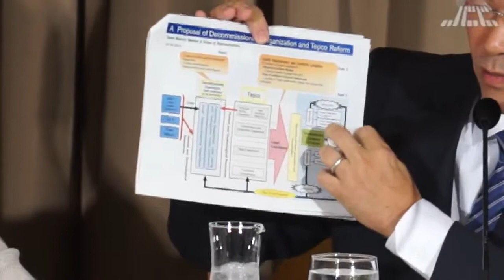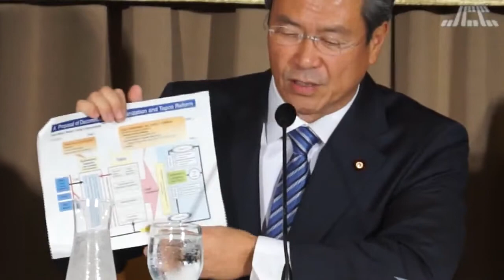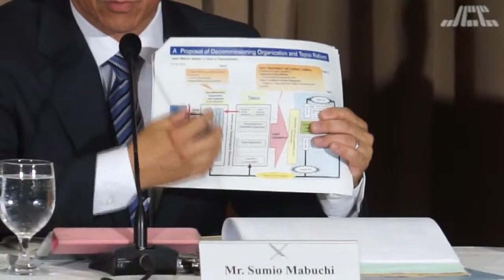衆議院議員、民主党選挙対策委員長 馬淵澄夫(2)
１０月１８日（金）１５：００－１６：００
衆議院議員、民主党選挙対策委員長
馬淵澄夫

October 18, Friday, 15:00-16:00, 2013
Sumio Mabuchi
Member of the House of Representatives Chair
Election Campaign Committee, DPJ